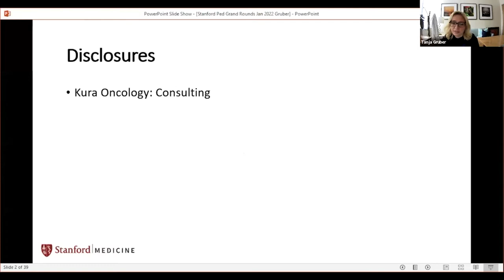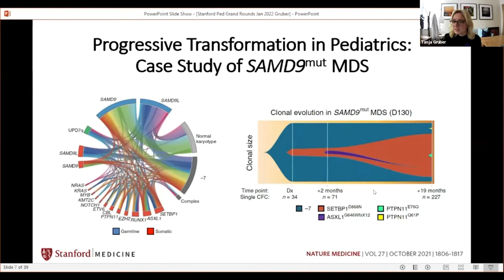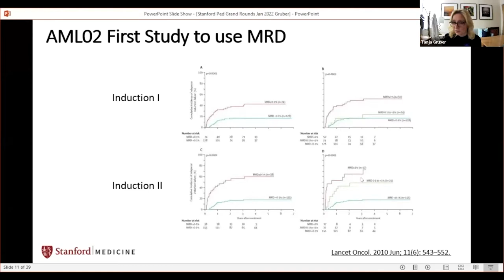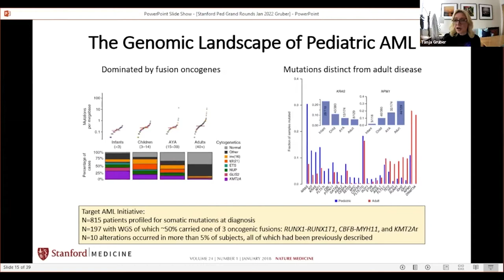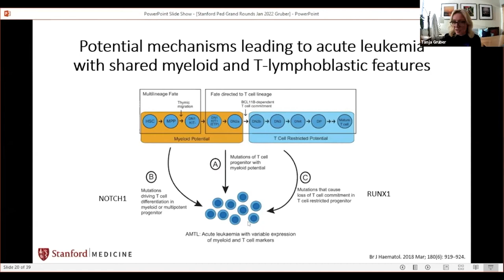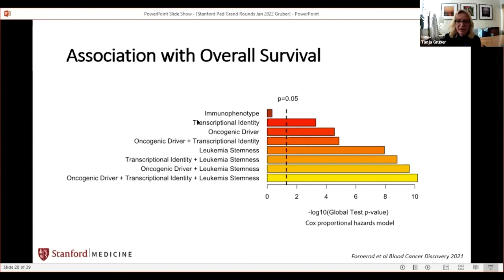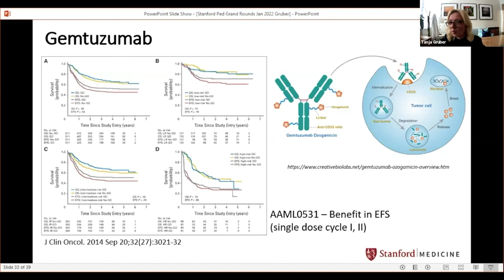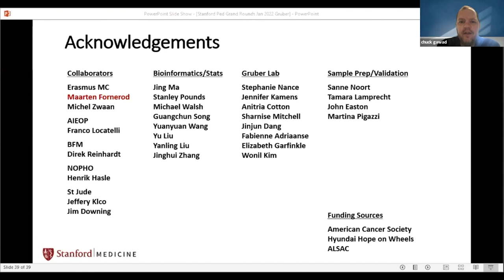Pediatric Acute Myeloid Leukemia: A Clinical Challenge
Pediatric Acute Myeloid Leukemia (AML) is a rare malignancy in children with inferior outcomes. Genomic studies have greatly advanced our understanding of the pathogenesis of AML, however this knowledge has yet to translate into improved clinical out comes. In this session, the pathogenesis and treatment of pediatric AML is reviewed along with future directions in the field.